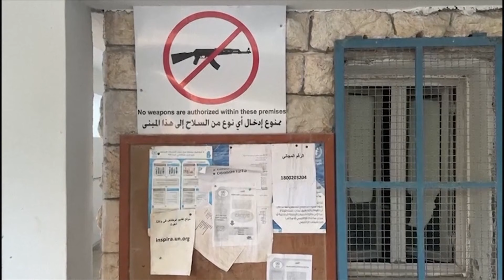Reports: Iran’s Ayatollah Has Directed Strike against Israel Within Days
Iran is reportedly preparing for an attack on Israel within days. The indication is that Iran’s Supreme Leader Ali Khamenei has directed his country’s top military leadership to implement the attack

Reports in both The New York Times and Axios suggest Khamenei authorized the attack after reviewing the damage from last week’s strike on Iranian missile production facilities. Tehran’s top general, Iran Revolutionary Guard Corps Commander-in-Chief Hossein Salami, pledged the regime will hit Israelis with what he called “an unimaginable response.”

In these challenging times, Israel needs your support now more than ever. To give a special gift today, please go to SecureGiving.CBN.com/Israel or text STANDWITHISRAEL to 71777.